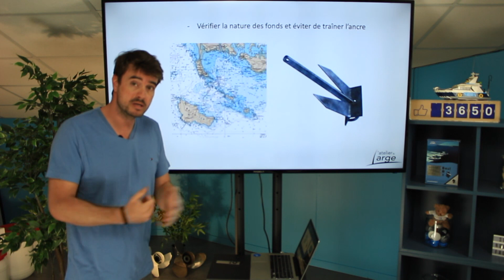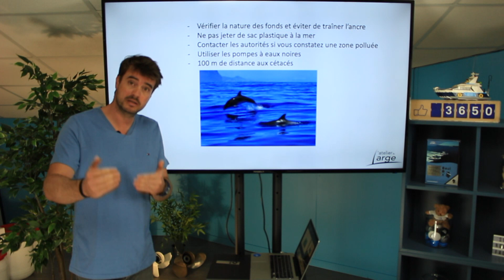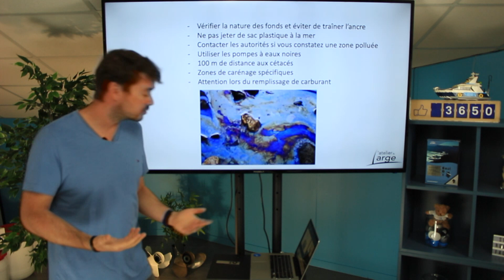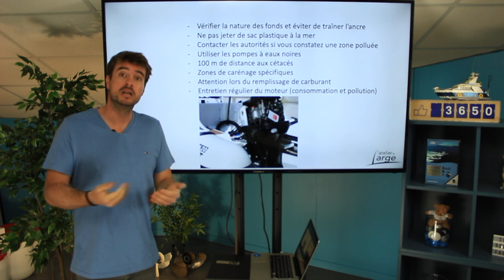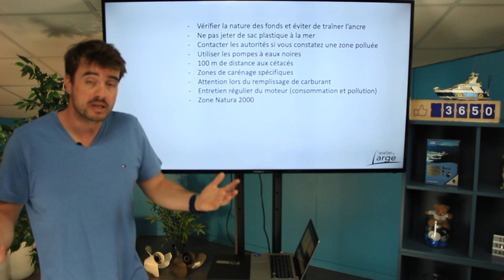Tuto #29 L'environnement L'Atelier du large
Découvrez le tuto "environnement" pour le permis côtier